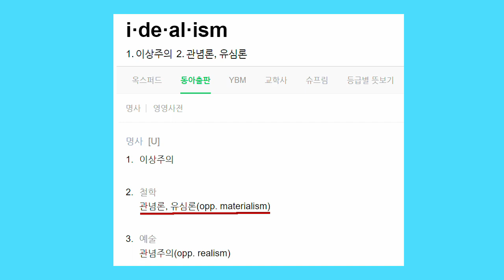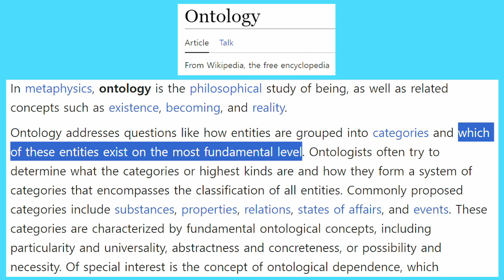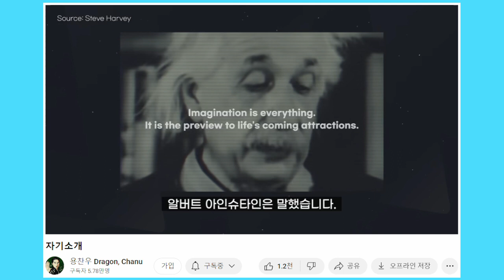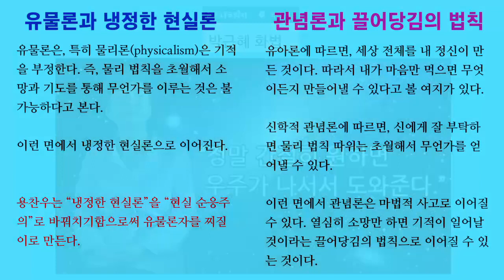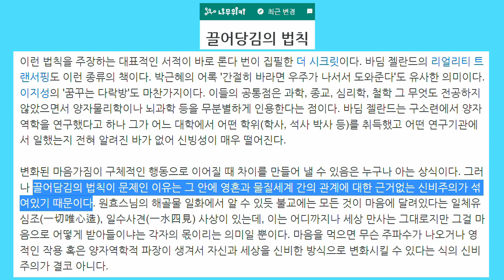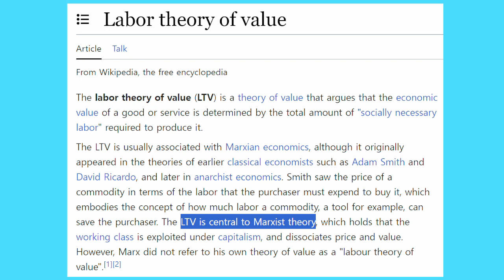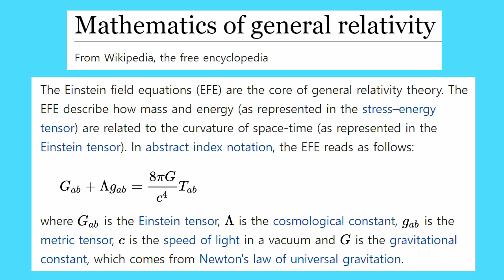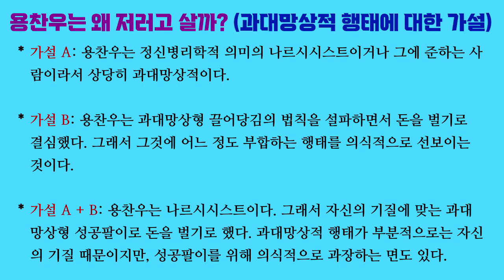과학철학 01. 용찬우야, 유물론은 그런 게 아니란다 (방구석 용철학에 대한 쓸데없이 고퀄 비판)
용찬우가 이번에는 유물론과 관념론 사이의 논쟁에 뛰어들었습니다.

관념론의 황제인 용찬우가 유물론을 무찌르기 위해 쓴 전략은 유물론 개념을 아주 변덕스럽게 정의하는 겁니다.

끌어당김의 법칙을 위해 관념론의 신비주의가 필요할 때는 존재론에서 통상적으로 정의하는 유물론/관념론 개념을 씁니다.
유물론이 패배했다는 공신력 있는 목소리들이 필요할 때는 유물론을 마르크스의 역사적 유물론과 identify합니다.
유물론이 찌질해 보이게 만들고 싶을 때는 유물론을 현실 순응주의와 identify합니다.
유물론자를 바보로 만들고 싶을 때는 눈에 보이는 것만 믿는 세계관으로 유물론을 규정합니다.